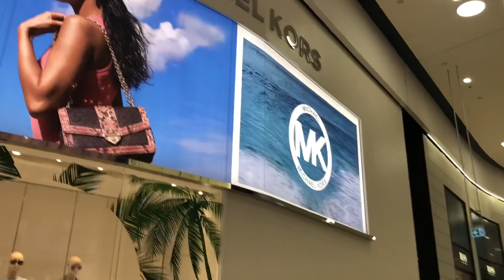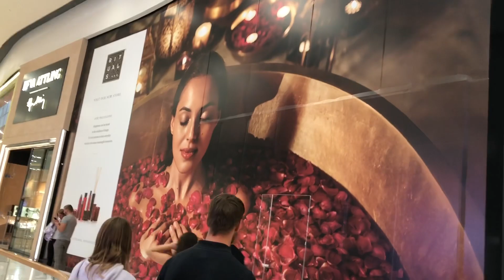Beautiful Shopping Mall in Sweden with punjabi swedish randhava